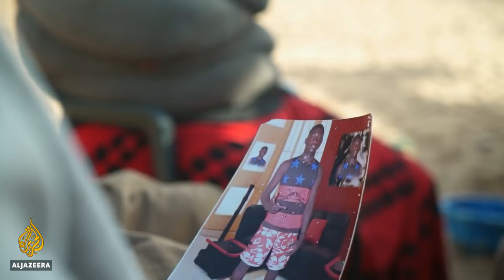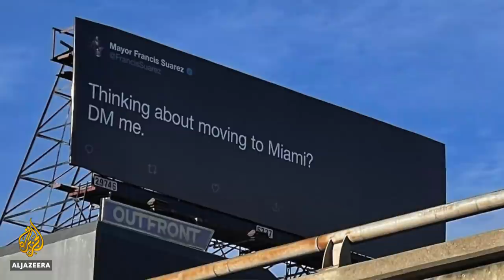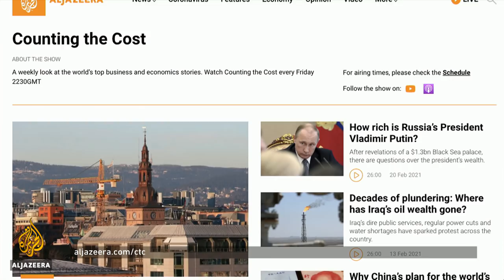Rising seas: A failure of economics to cut greenhouse emissions | Counting the Cost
Warnings about the consequences of climate change are arriving at an alarming pace.

Vulnerable countries will be the most affected, despite being the least responsible for climate change.

And it appears we may have miscalculated the way we measure rising sea levels and biodiversity in economics.

We talk to economist and University of Cambridge professor Sir Partha Dasgupta, as well as Aslak Grinsted, associate professor of Physics of Ice, Climate and Earth at the University of Copenhagen.

Plus, it has never been easy for women and ethnic minorities to access money for startups. We talk to Angelika Burawska, chief operating officer at SFC Capital.